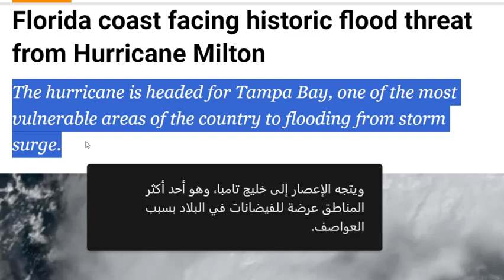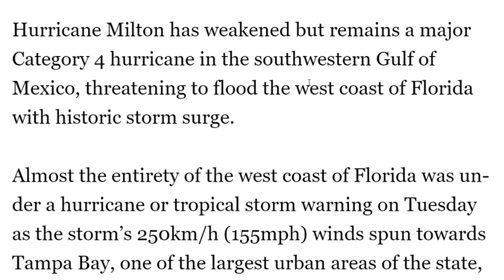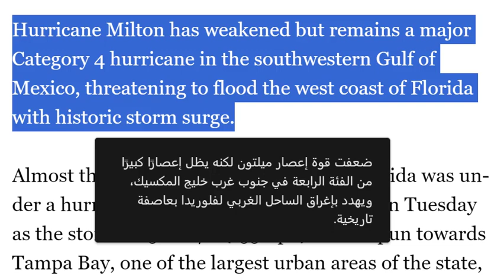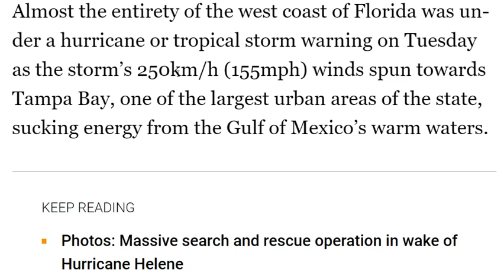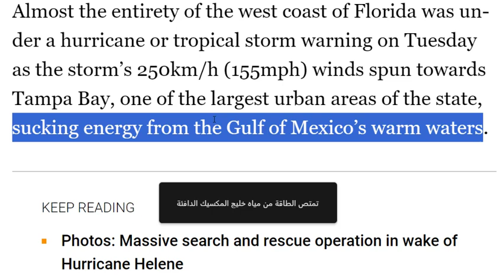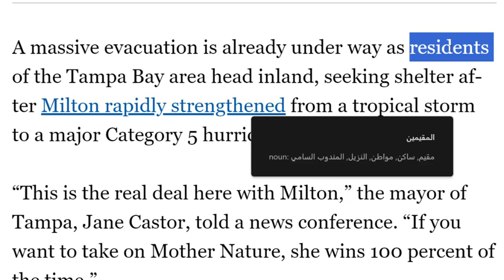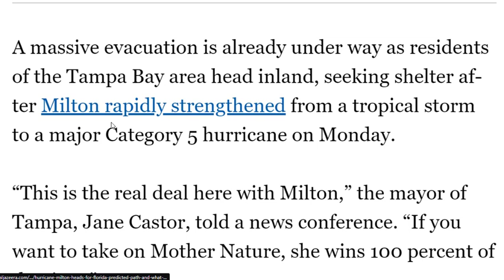تعلم القراءة والنطق في اللغة الانجليزية من خلال النطق اعصار كبير يهدد فلوريدا